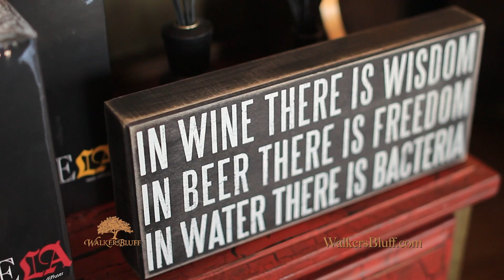Walker's Bluff General Store - "The front porch is waiting"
Visit WalkersBluff.com